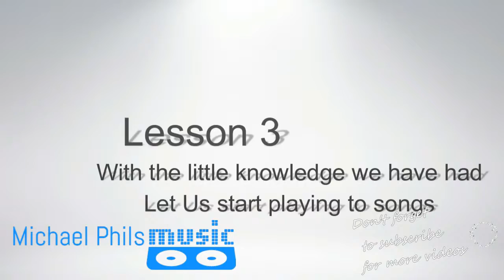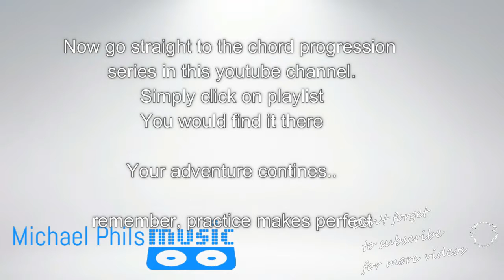Start accompanying songs with chords - Lesson 3 of playing piano in a month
With the little you've learnt, begin to start applying them by playing to some series of songs. But first, you need to check out this progression series. It is very important: